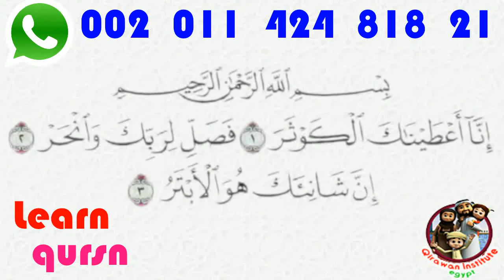How to Recite Surah Al Kawthar correctly